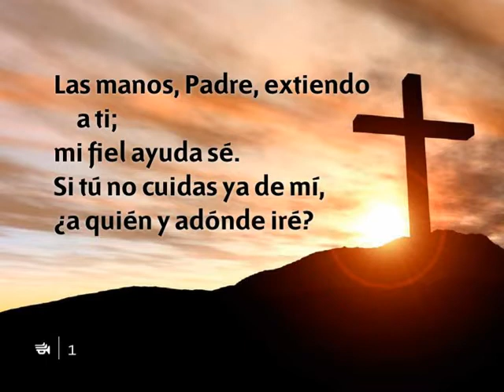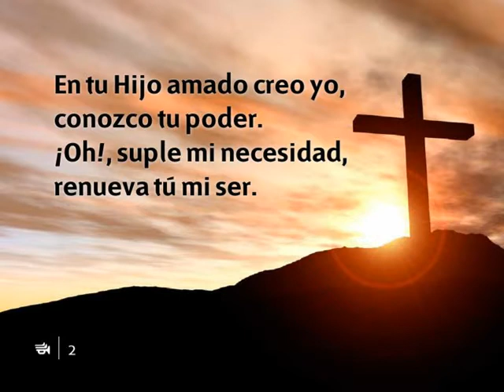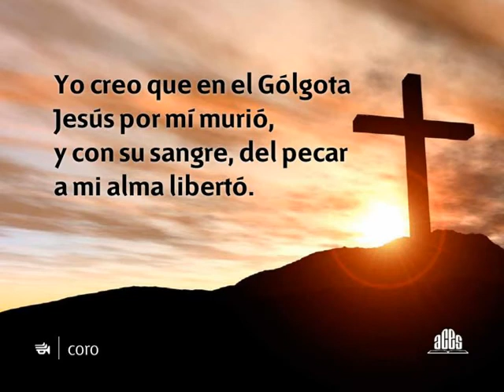295 Las manos Padre-Himnario nuevo Adventista.avi